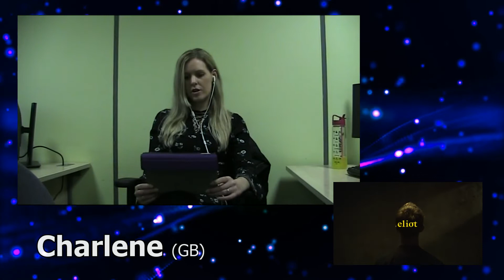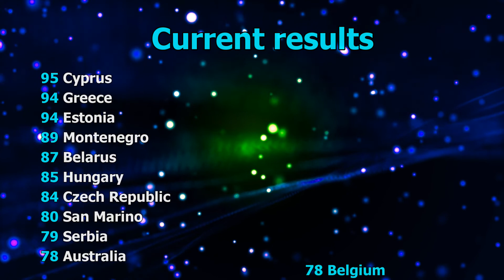The Public Reactions to Eliot - Wake Up (Eurovision 2019 Belgium)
14 non-fans, but casual viewers of the Eurovision Song Contest listen to the songs for the very first time and react! It may happen that not everyone's comment made it to every video, but their votes did.
Here's what they thought of the Belgian entry - "Wake Up" by Eliot!